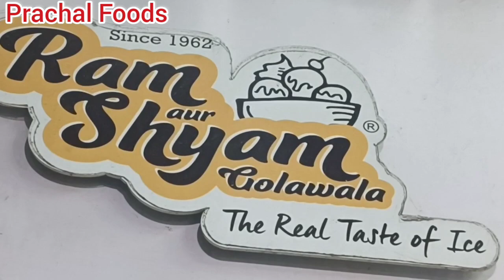60વર્ષ થી ગોલા નો ટેસ્ટ અને ક્વોલિટી જોરદાર|રાજકોટ નાં લોકોની ફેવરીટ જગ્યાં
રામ ઔર શ્યામ ગોલાવાલા(RAM AUR SHYAM)
કોઠારીયા મેઇન રોડ,ભગતસિંહ શોપિંગ સેન્ટર,સ્વીમીંગ પુલની બાજૂમાં રાજકોટ.

Business queries - 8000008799 ( Prachal Foods Rajkot Channel Number )